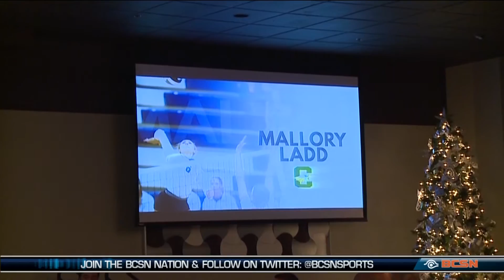Old Newsboys Athletic Banquet